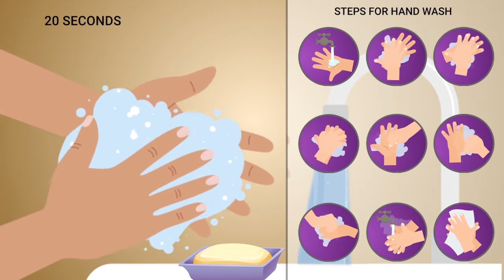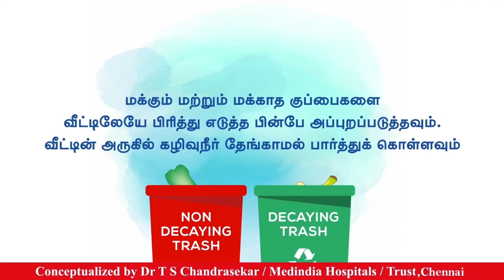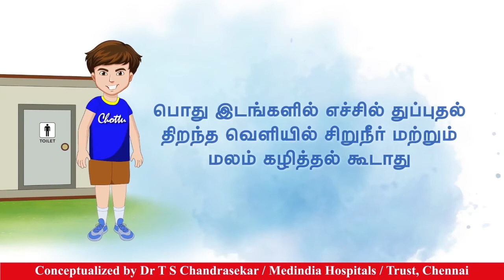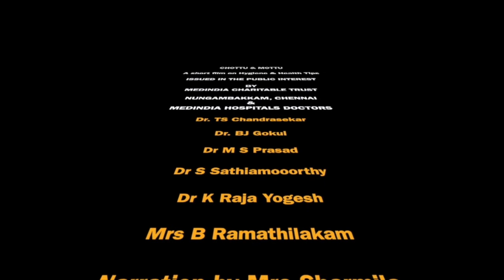COVID19 Hygiene Cartoon Film Dr TSC MedIndia Hosp & Trust -Tamil